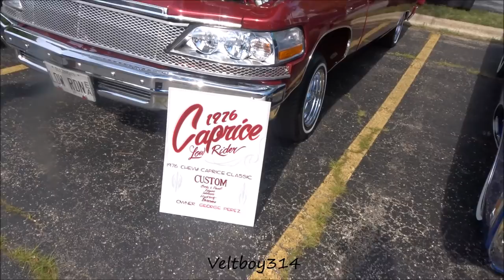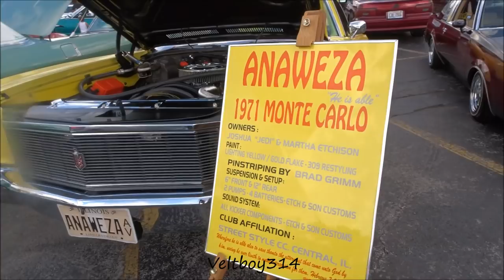Veltboy314 - Custom Candy & Chromed Out Lowriders - 2K17 Midwest Explosion Car Show